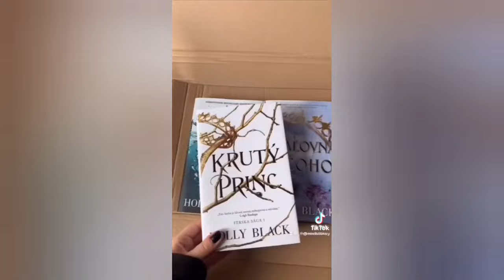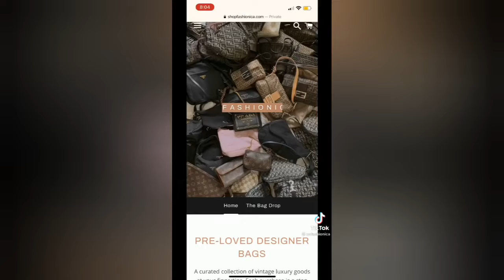yep that's me you're probably wondering how I ended up in this situation tik tok compilation